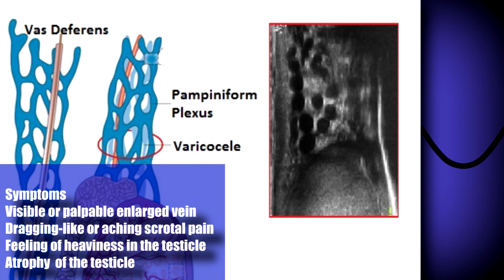Varicocele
A varicocele is an abnormal enlargement of the pampiniform plexus (a network of small veins in the spermatic cord). Upward flow of blood in the veins is maintaines by venous valves that prevent backflow. Defective valves, or compression of the vein by a nearby structure, can cause dilation of the testicular veins near the testis, leading to the formation of a varicocele.
The cause of idiopathic varicocele is thought to be due to the anatomy of the left gonadal vein which meets the left renal vein at a 90 degree angle (the right goes into the IVC). Thus left sided varicoceles are more common, though they may occur bilaterally, solitary right varicoceles are rare. other causes include Nutcracker syndrome (compression of the left renal vein by the superior mesenteric artery), and renal cell carcinoma.
Varicoceles are typically harmless though may be associated with infertitly. They occur in 15-20% of all males.
Symptoms include:
dull ache or scrotal pain
heaviness
palpable or visible enlarged scrotal veins (describes as "bag of worms" feeling or appearance)
testicular atrophy
When scanning it is important to scan not only the scrotum and its contents but the inguinal canal as well including images with the patient doing a valsalva maneuver.
Normal size of the veins in the pampiniform plexus is up to 1.5 mm, some use 2 mm as the cut off for diagnosis, while others prefer 3 mm. Testicular volumes can be used to assess for atrophy. In the pediatric population Testicular growth arrest with a volume difference of more than 2 mL indicates surgical correction to prevent potential fertility issues.
The varicoceles are typically describes as mild. moderate and severe and in severe cases may invade the testis causing an intratesticular varicocele.
Henry
sources: